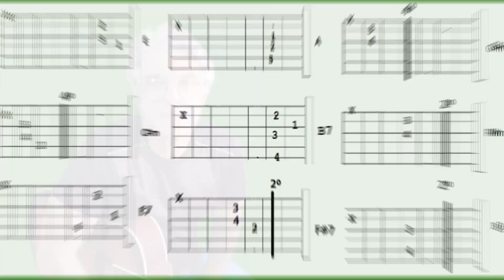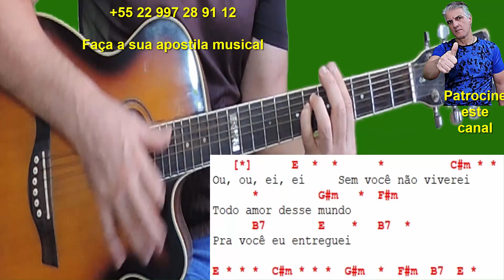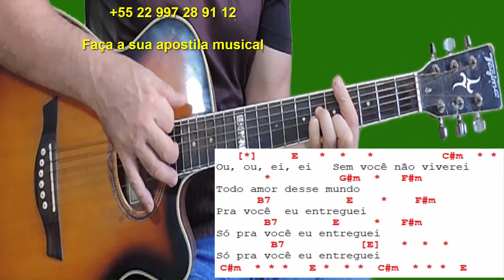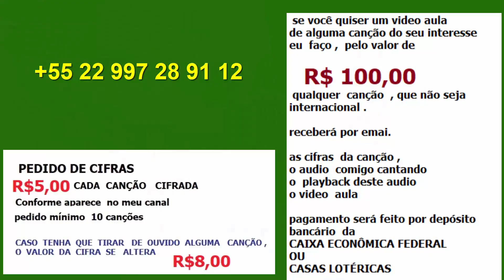SEM VOCÊ NÃO VIVEREI [ OVELHA ] prof. Jaime Toledo